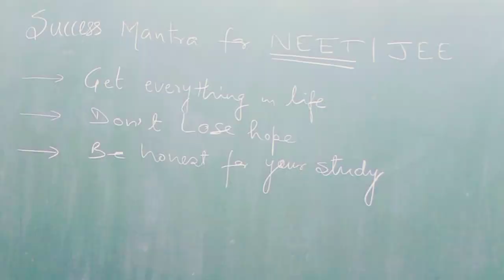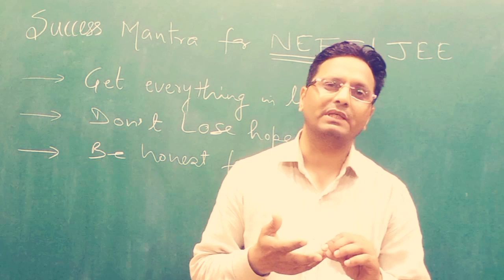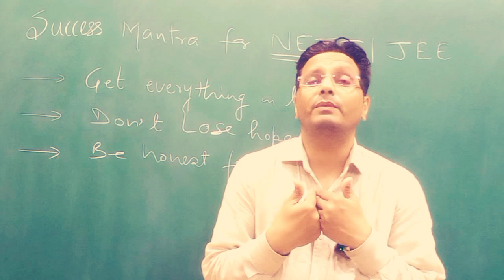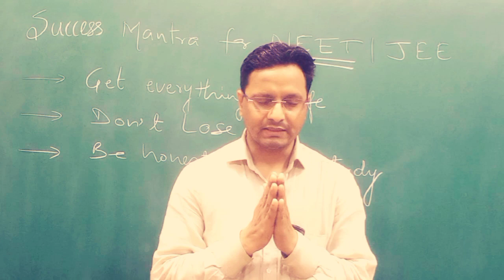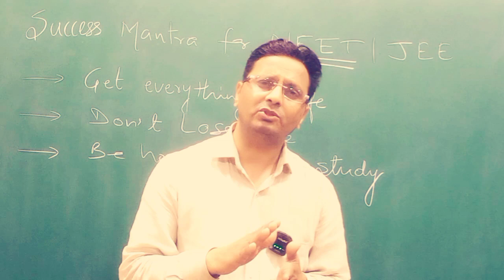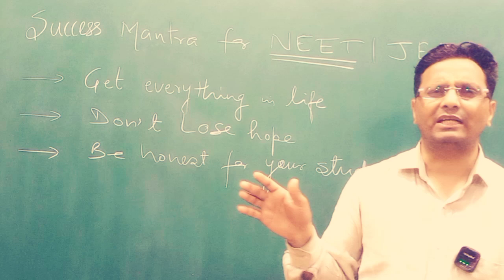NEET Se MBBS me admission lena hai to Exam Se pahle video jaroor Dekh lo